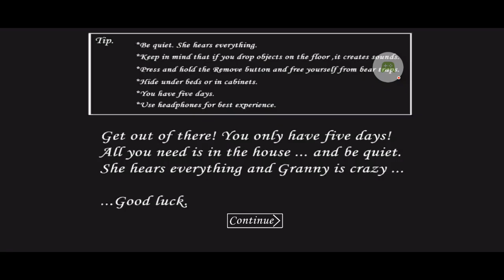Granny – 2023-11-16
Granny